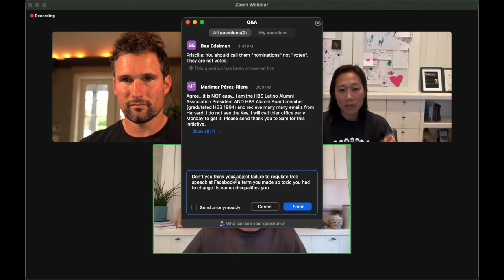Mark Zuckerberg, Priscilla Chan and Sam Lessin Evade Difficult Questions on Stage-Managed Call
Former Facebook VP Sam Lessin, who introduced Mark Zuckerberg to venture capitalists when they were Harvard students, is running for the Harvard Board of Overseers as a write-in candidate with Mark's support. Mark, Sam and Mark's wife, Priscilla Chan, discussed their collective attempt to further influence Harvard beyond Mark's existing plans to effectively purchase the university via donations obtained through Facebook's criminal securities fraud.

Near the end of the call, PlainSite founder and original houseSYSTEM Facebook creator Aaron Greenspan posed a question which the trio ignored.